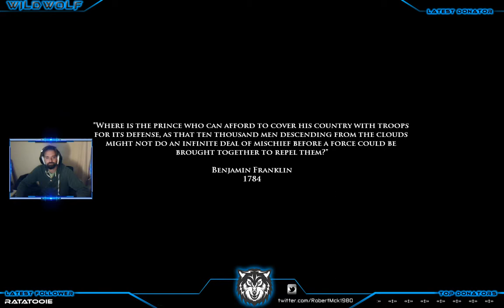I just bot it trying it out || Chill Stream || [PC]